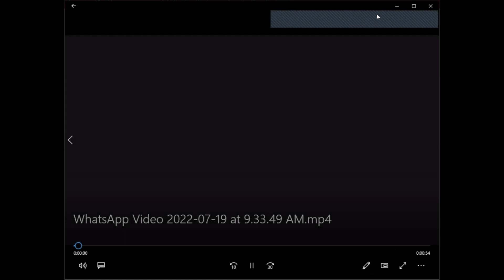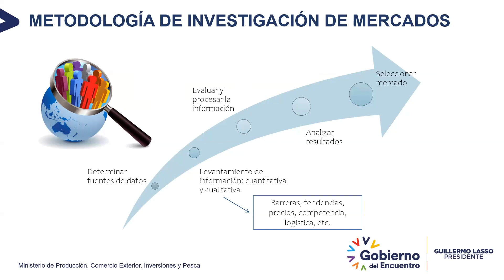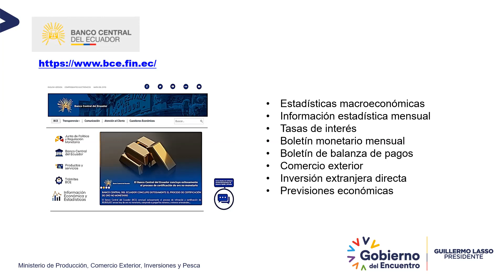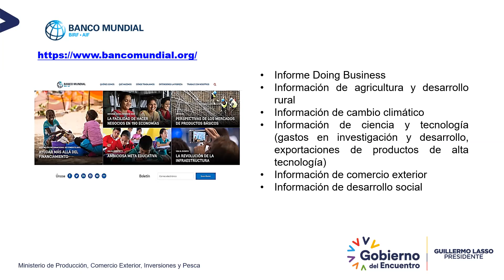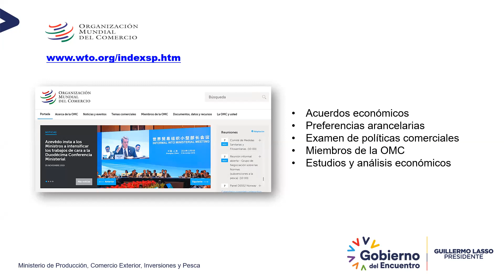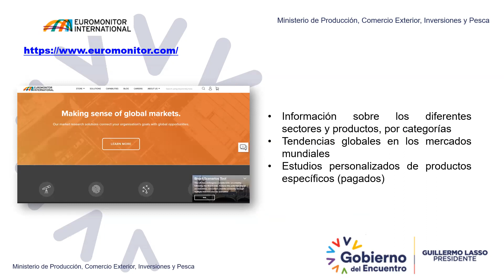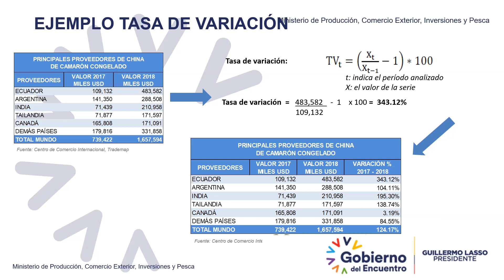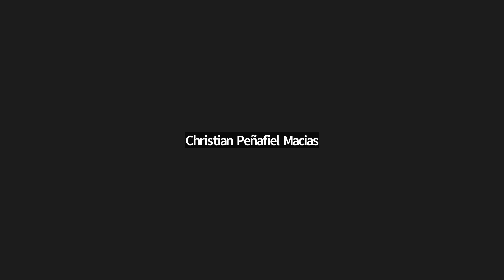Capacitación Introductoria al Comercio Exterior:Técnicas y herramientas de investigación de mercados